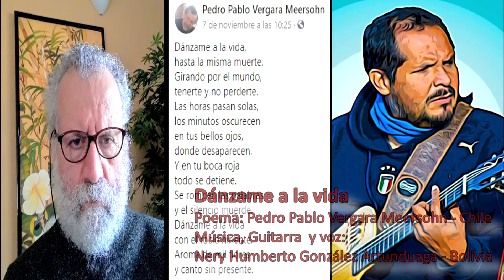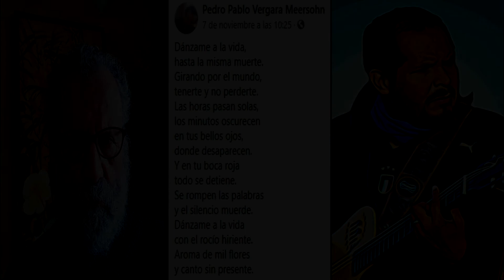Dánzame a la vida - Vergara Meersohn/Gonzalez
Dánzame a la vida